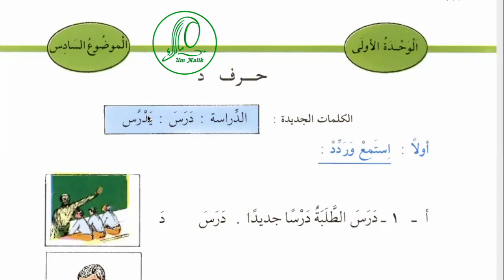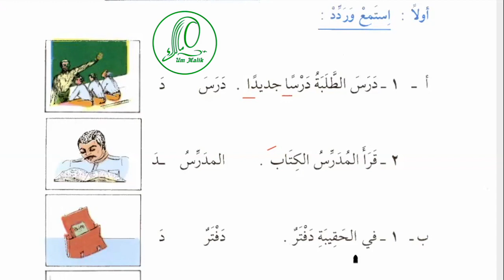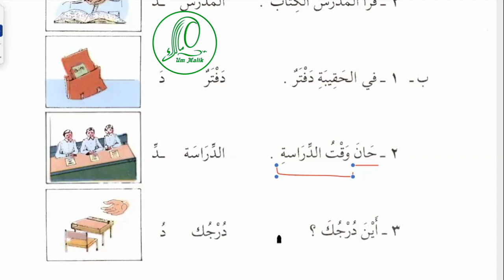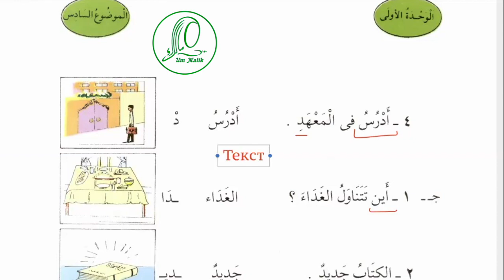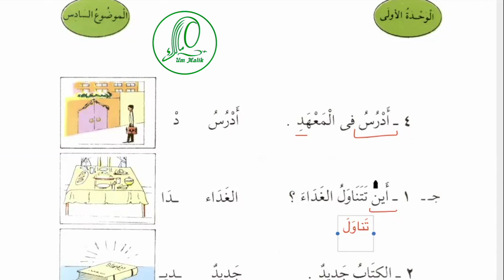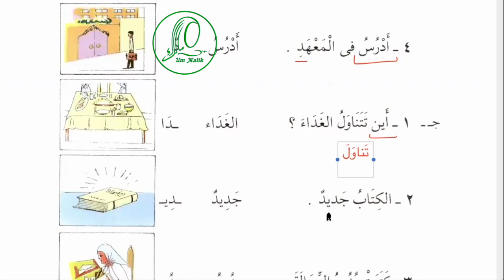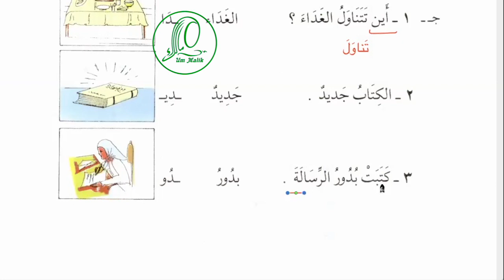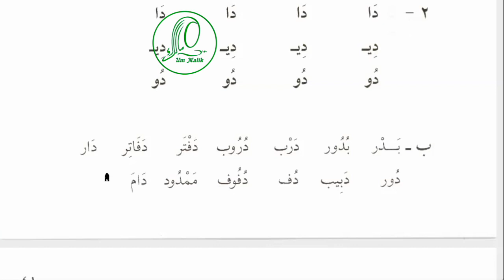Арабский язык Урок 18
Содержание урока:

00:50 درس
01:10 درس الطلبة درسا جديدا
01:27  согласование глагола-сказуемого с подлежащим
01:34 множественное число طالب \ طلبة
05:05 добавление алифа к словам в винительном падеже
06:35  قرأ المدرس الكتاب
 07:12  دفتر
07:15  في الحقيبة  دفتر
 07:50  الدراسة
07:57    حان وقت الدراسة
08:25  أين درجك؟
09:05  أدرس في المعهد
10:05  أين تتناول الغداء؟
11:37  الكتاب جديد
12:09  كتبت بدور الرسالة
13:20 упражнения на артикуляцию

Данный курс рассчитан как для, тех кто недавно познакомился с арабским алфавитом, так и для тех, кто уже начинал учить арабский язык по другим методикам. Скачать учебник можно по ссылке В данном учебнике вы закрепите навыки чтения и письма, узнаете некоторые базовые правила по арабской грамматике и выучите достаточное количество арабских слов, чтоб вести небольшие беседы на обыденные темы. Такого рода диалоги будут разбираться в следующих учебниках данной серии. Слушайте уроки до конца. Выполняйте домашние задания и получайте сюрпризы, про которые вы будете узнавать из уроков. Арабский станет для вас легким и понятным. Хотите научиться читать Коран и выучить арабский? Вам сюда - Он-лайн школы Университет Корана. Онлайн Школа для мусульман "IQRA"_"اقرأ" Содержание урока: This course is designed both for those who have recently become acquainted with the Arabic alphabet, and for those who have already started learning the Arabic language using other methods. You can download the tutorial at the In this tutorial, you will consolidate your reading and writing skills, learn some basic Arabic grammar rules, and learn enough Arabic words to have small conversations on everyday topics. These kinds of dialogues will be dealt with in the next tutorials in this series. Listen to the lessons to the end. Do your homework and get surprises that you will learn about from the lessons. Arabic will become easy and understandable for you. Do you want to learn to read the Quran and learn Arabic? That way - Бұл курс араб алфавитімен жақында танысқандар үшін де, басқа әдістерді қолдана отырып, араб тілін үйрене бастаған адамдарға арналған. Оқу құралын сілтемесінен жүктеуге болады. Бұл оқулықта сіз оқу және жазу дағдыларыңызды шыңдайсыз, араб тілінің негізгі грамматикалық ережелерін біліп, күнделікті тақырыптар бойынша шағын әңгіме құруға жеткілікті араб сөздерін білесіз. Мұндай диалогты осы сериядағы келесі оқулықтарда қарастырамыз. Сабақты соңына дейін тыңдаңыз. Үй тапсырмасын орындап, сабақтан білетін тосынсыйларды алыңыз. Араб тілі сізге оңай әрі түсінікті болады. Құран оқып, арабша үйренуді қалайсыз ба? Осы жол - Бул курс жакында эле араб алфавитин билгендер үчүн, ошондой эле башка ыкмаларды колдонуп араб тилин үйрөнө баштаган адамдар үчүн иштелип чыккан. Окуу куралын төмөнкү шилтемеден жүктөп алсаңыз болот Бул окуу куралында сиз окуу жана жазуу жөндөмүңүздү өркүндөтүп, кээ бир негизги араб грамматикасынын эрежелерин үйрөнүп, күнүмдүк темада чакан маектешүү үчүн жетиштүү арабча сөздөрдү үйрөнө аласыз. Мындай диалогдор ушул сериядагы кийинки окуу куралдарында каралат. Сабактарды акырына чейин угуңуз. Үй тапшырмаңызды аткарыңыз жана сабактан эмнелерди күтүп турсаңыз, күтүлбөгөн нерселерге ээ болуңуз. Арабча сиз үчүн жеңил жана түшүнүктүү болуп калат. Куран окуп, араб тилин үйрөнгүңүз келеби? Ошентип